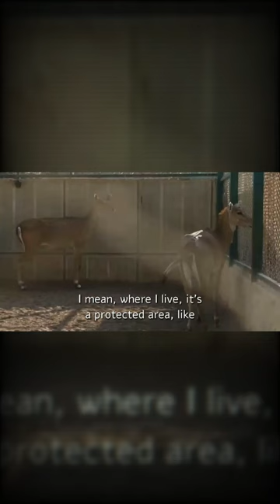CWD Can Exist On The Ground For WAAAYYYY Longer Than You Think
A deer thats not afraid, assume its infected